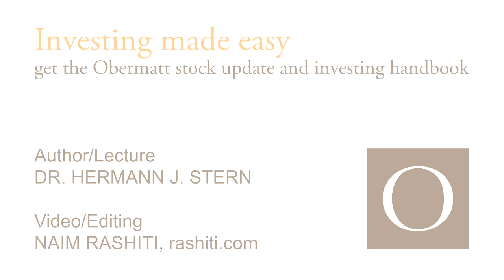Obermatt ranks are signals - not recommendations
The Obermatt ranks make investing easier because the ranks are easy to read: The higher the rank, the better the financial characteristics of the stock. Nevertheless, ranks may be misunderstood because they are sometimes interpreted as recommendations. But they are not.
Obermatt ranks are signals and not recommendations. Be careful here: "traffic lights" are a false association: If the traffic light is red, it is an order to stop. Obermatt ranks are neither an order to buy nor to sell.
The better association is a storm warning signal. On Swiss waters, a storm warning signal that blinks forty times a minute means that a storm is brewing. For most people on the lake, this means heading to safety as quickly as possible. But when I was a young sailor, the storm warning signal meant something completely different: finally wind! I hoisted my sails and set out into the lake. For me, it was not a warning, but an invitation.
Therefore, storm warning signals must be interpreted because they do not give clear instructions for action. That is also the case with the Obermatt Ranks. A good Value Rank means that the company is rather cheap compared to its size. Anyone who is convinced about the future of the company has good reasons to buy. But those who think that the company will have difficulties act differently. In this case, the good Value Rank could only be a reflection of these future difficulties, so not a good reason to buy. Read more about this in the insight on the Value Ranks.
The safety ranks are also more complex than you might think. A good security rank means that the company is financed relatively securely. If a downturn is expected, this is certainly a reassuring signal. However, if you believe in strong growth, then higher debt is better because more of the growth remains with the shareholder, the owner. So for a bright future, deep security ranks are not a problem. You can read more about this in the Insight on Security Ranks.
The growth ranks are not recommendations either, because they only show what has happened in the past and, as you know, this is not a particularly reliable indicator for the future. Read more about this in the insight on Growth Ranks. The Obermatt Ranks are therefore signals and do not yet say what you have to do as an investor. You must decide for yourself what significance the ranks have for your specific investment.
How do I deal with this? For me, the ranks are a good filter for finding stocks that already have desirable financial characteristics. If I choose from an Obermatt Top 10 list, then I already have a higher chance of a good return.
Ranks are also easy. I don't have to worry about the numbers and only need limited financial expertise to understand the rank.
I never use the ranks for trading (frequently buying and selling stocks). This is almost always a mistake and can be very costly. So I don't sell stocks even if they have a low Obermatt Rank. I sell stocks primarily when I need the money. This is by far the most important reason for selling a stock, much more important than the historical price trend or the latest news because both have already past and therefore are included in the price of the stock. Obermatt Ranks are signals, not recommendations.